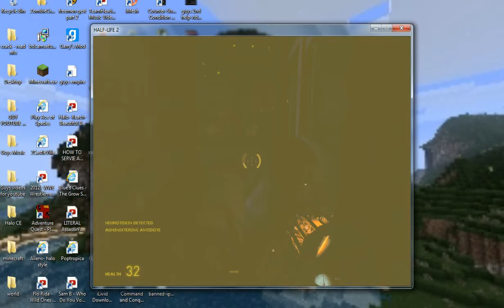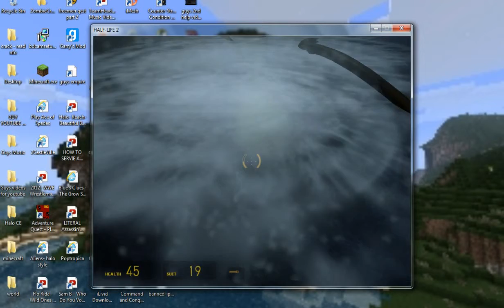laggy half life 2 part 3/grubs grow up to kill me :[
part 3 laggy